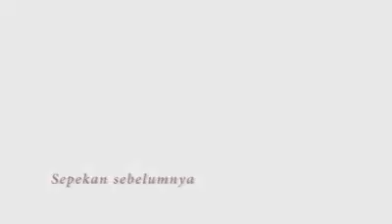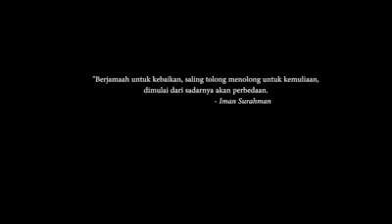Film Pendek Terbaik - Bhinneka Bukan Bonneka (Indonesian Short Film)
Film Pendek Terbaik Penuh Dengan Inpirasi dan Motivasi Oleh Ahmad Zaki, Karakter Indonesia Asli, Asli Bhinneka Bukan Bonneka.

Aku Adalah.

Penasaran? Yuk Simak Video Berikut. Semoga Menginpirasi Kita Semua